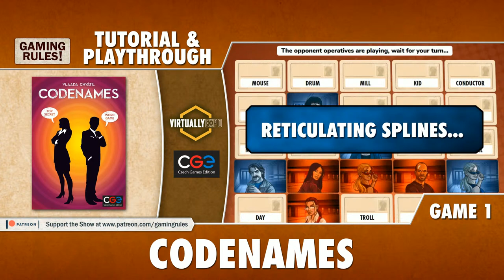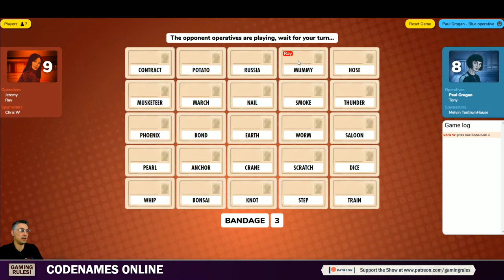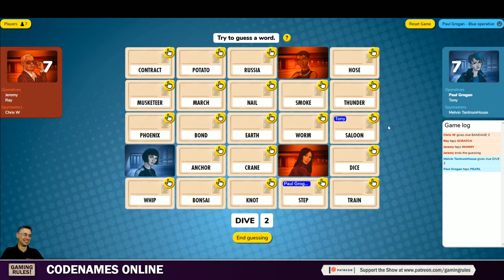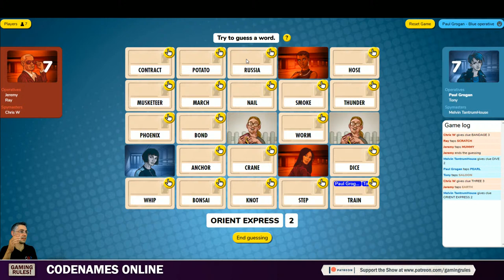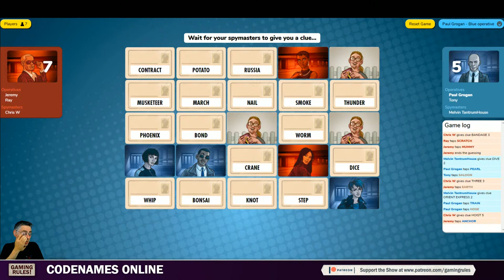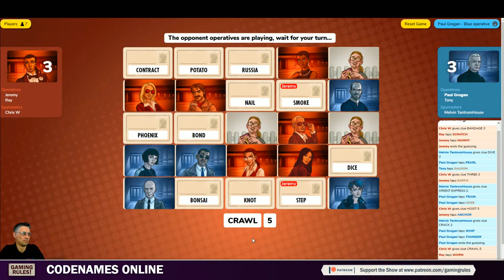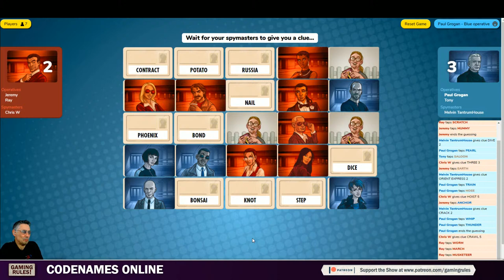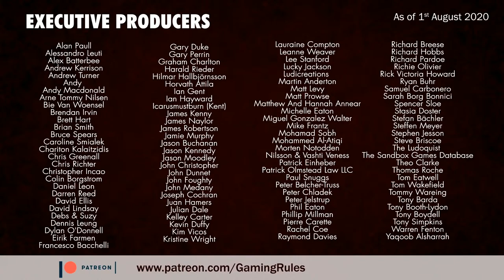Codenames Online - Playthrough for Virtually Expo - Game 1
This video is a playthrough of Codenames
Play online at codenames.game